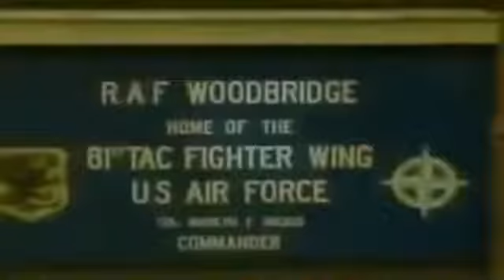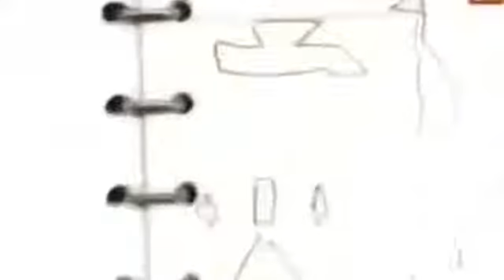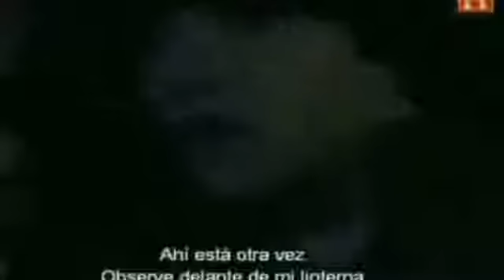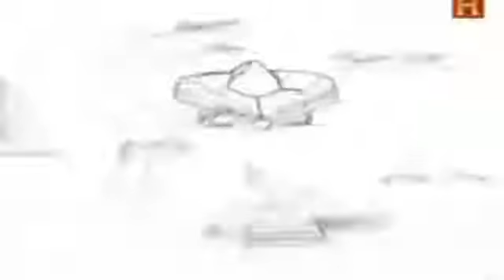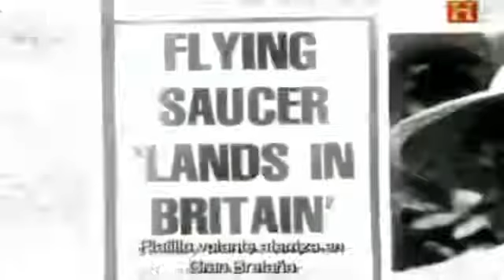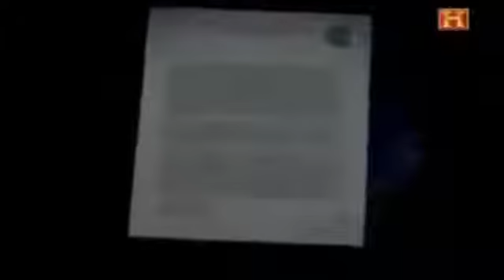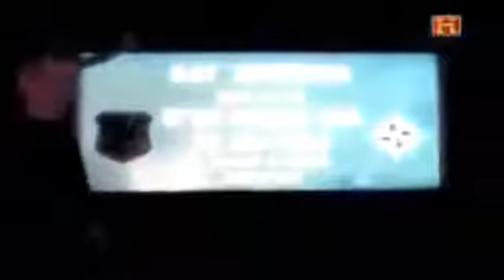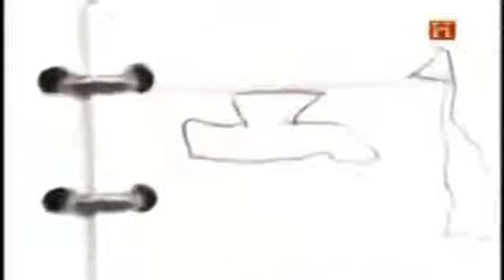Los militares y su pacto con los extraterrestres //